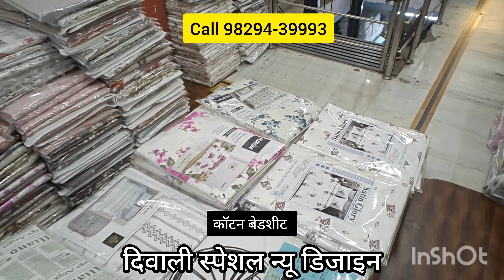Cotton Bedsheets Online in India - Choose from a variety of options. Get Upto 15%-50% OFF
double king size bedsheet
meesho king size bedsheet haul

We are bedsheet manufacturer and wholesaler we do only wholesale strictly no retail request we are in this business  since 1982 please contact only WhatsApp no call please.

Shop Address-
Name : Varsha Kota
Address : BajajKhana Rampura Kota Rajasthan india 324006

Registration
Pan - AEHPK1306C1Z3
GSTIN-  08AEHPK1306C1Z3
Shop Registration No. 3657/82 ( since 1982...)

bed sheet
bedsheet
bed sheets
bedsheet and bedcover difference
bedsheet dikhao
bed sheet dikhaiye
bedsheet double bed
bedsheet design for fabric painting
bedsheet dress
bed sheet diy
bedsheet dusuti ka design
three d bed sheets
d decor bed sheets
d mart bed sheets
d decor ki bedsheet
d i y bed sheet
bed sheet embroidery
bed sheet embroidery design
bedsheet ela veyali
bedsheet export business
bed sheet elastic
bed sheet erode
bed sheet export
bed sheet exercise
e&e creations bedsheet
bedsheet factory
bedsheet from meesho
bedsheet from old saree
bedsheet for baby
bedsheet factory panipat
bedsheet fabric
bed sheet folding ideas
bedsheet from amazon
bedsheet ghost
bedsheet gift packing
bed sheet gripper
bed sheet gamer
bedsheet ghost prank
bed sheet gadget
bed sheet good quality
bed sheet guide
bedsheet haul amazon
bedsheet haul malayalam
bedsheet haul flipkart
bedsheet haul myntra
bedsheet hub
bedsheet in meesho
bedsheet in 3ds max
bedsheet in amazon
bedsheet in flipkart
bed sheet ideas
bedsheet in panipat
bedsheet in wholesale
bedsheet in vishal mega mart
bedsheet jaipur
bedsheet jean perry
jaipuri bedsheet wholesale market
jaipur pride bedsheet review
old jeans bedsheet
bedsheet kaise banaen
bedsheet ka design hand work
bedsheet kaise bichaye
bedsheet ko kaise set karen
bedsheet king size
bedsheet ka phool
bedsheet ki kadhai
k decor bedsheet panipat
k living bedsheet
bedsheet listing on flipkart
bed sheet lagana
bed sheet look
bed sheet lace design,
bed sheet like hotel
bedsheet lot,
bed sheet ludhiana,
bed sheet lagane ka tarika
bedsheet meesho haul
bedsheet market in delhi
bedsheet man
bedsheet me elastic kaise lagaye
bedsheet manufacturer in surat
bed sheet new
bed sheet naaptol
bed sheet nakhun
bed sheet nakshi katha
bed sheet norwex
bedsheet of the decade
bedsheet on bed
bedsheet on amazon
bedsheet on flipkart
bedsheet of minecraft
bedsheet paint design
bedsheet panipat
bedsheet par painting kaise kare
bedsheet par painting